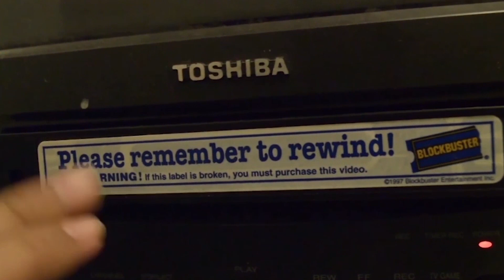SacAnime 2017: Mighty Morphin' Power Rangers Panel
It's Panel Time with Austin St. John, David Yost, Walter Jones, and Karan Ashley at SacAnime 2017.

They talked about their experiences working on the show, their views on the upcoming Power Rangers movie, and their upcoming film The Order which I'm working on with them (I'm dead serious)

Id badly wanted to film their Friday panel, but I wasn't their on the first day of SacAnime 2017.

Shot on a Nikon D3200 with a 18-55mm Lens.